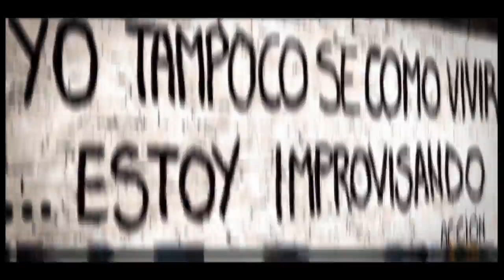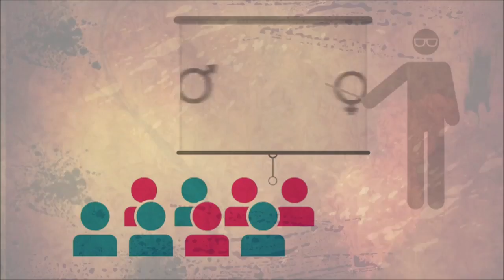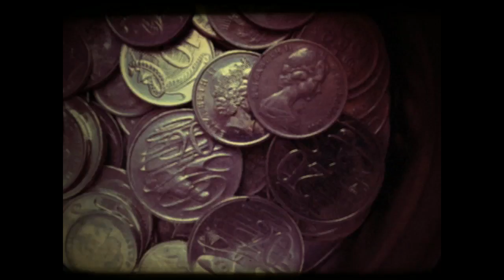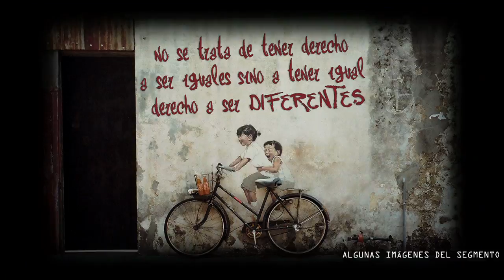X-Y | Igualdad de género